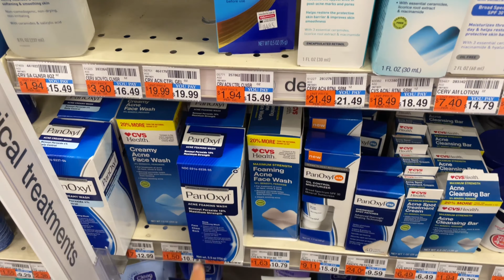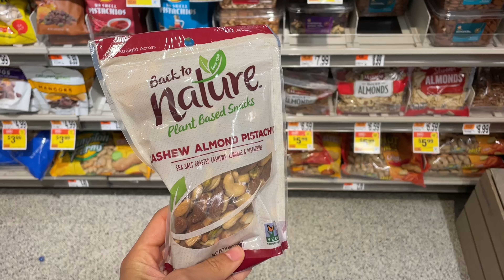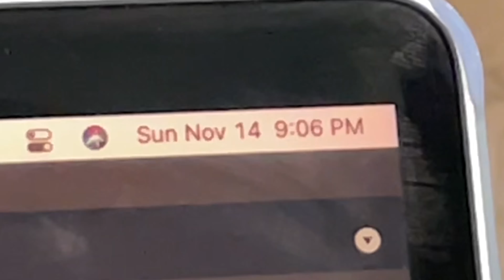a very late halloween vlog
first video since college uhhhh whoops better late than never i guess. i am still alive guys i swear. i want to upload more often, but thats what every youtuber says and they never do so don't be surprised.